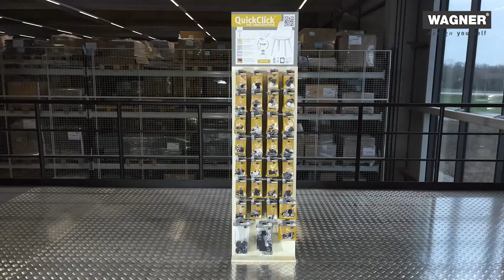STRONG THING! QuickClick presenter